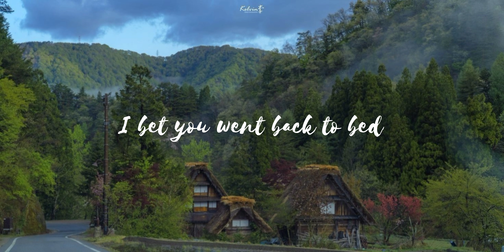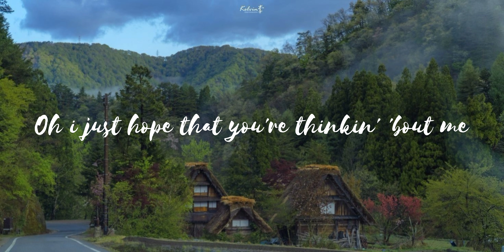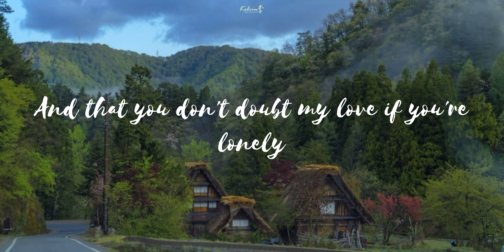WHEREVER YOU GO by A ROCKET TO THE MOON (LYRIC)